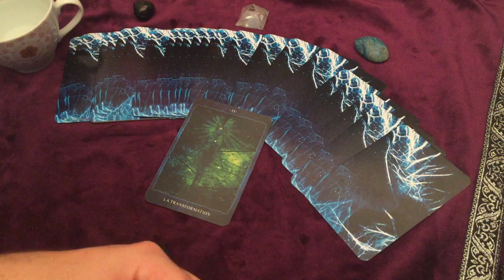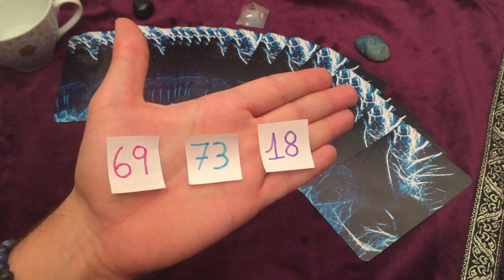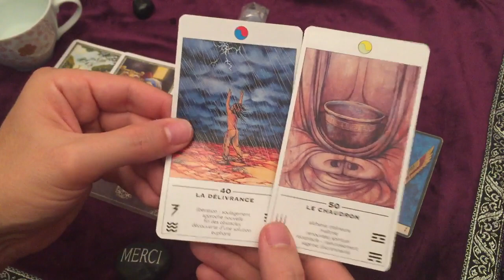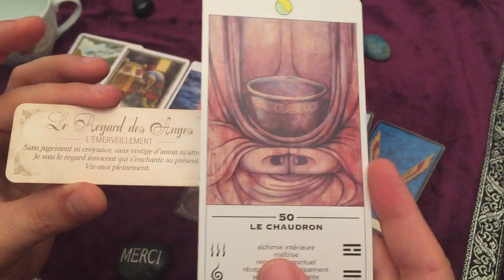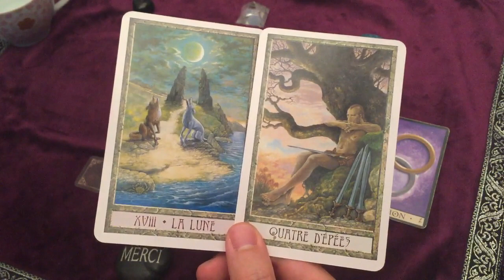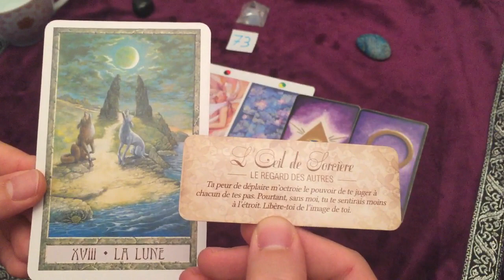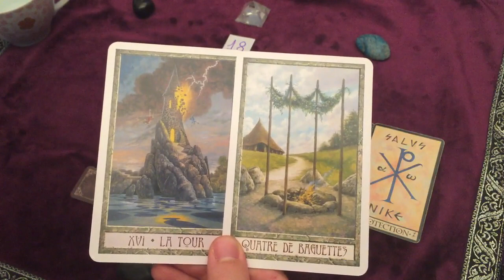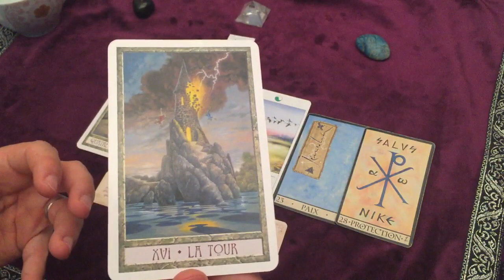☯️Gros Changement important dans votre vie | Prise de Conscience |🔮Choisis une carte🔮{INTEMPOREL}